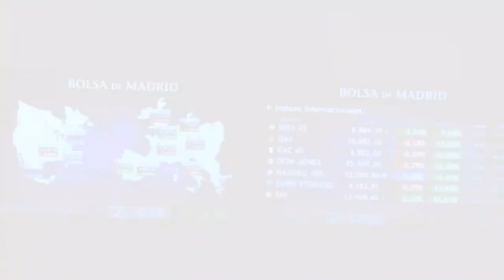📈🟢 Cierre alcista para el Ibex, que cotiza cada vez más cerca de resistencias clave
El Ibex 35 ha subido un 0,53%, hasta 8.816,90 puntos, y cotiza cada vez más cerca de la resistencia de 8.840 puntos, donde se sitúa el hueco bajista dibujado por el selectivo español cuando se descubrió la variante Ómicron del Covid, que se está extendiendo como un tsunami por todo el mundo.